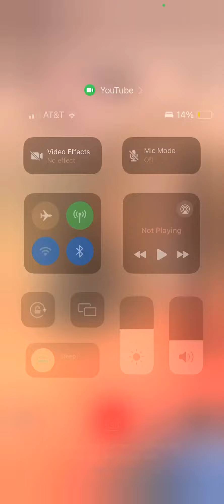January 22, 2024